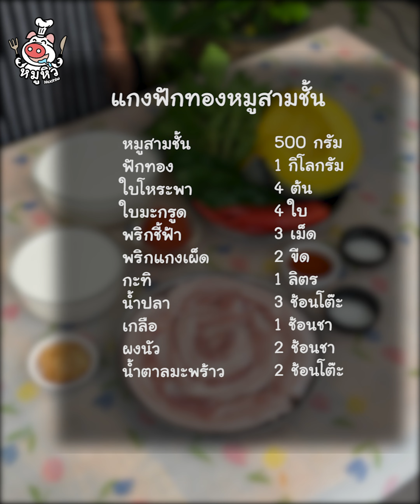[แจกสูตร] แกงฟักทองหมูสามชั้น - สูตรลับของเจ๊หมู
แจกสูตร แกงฟักทองหมูสามชั้น อาหารไทยรสจัดจ้าน
แกงฟักทอง นุ่ม นัว มาจดสูตรกันค่ะ

- ฟักทอง 1 กิโลกรัม
- ใบโหระพา 4 ต้น
- พริกชี้ฟ้าแดง 3 เม็ด
- พริกแกงเผ็ด 2 ขีด
- กะทิ 1 ลิตร
- ผงนัว 2 ช้อนชา